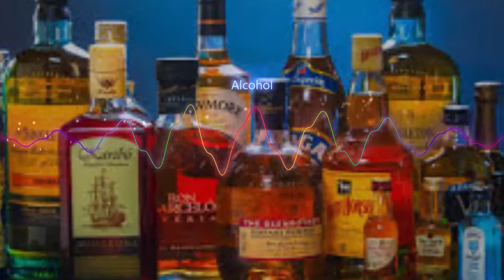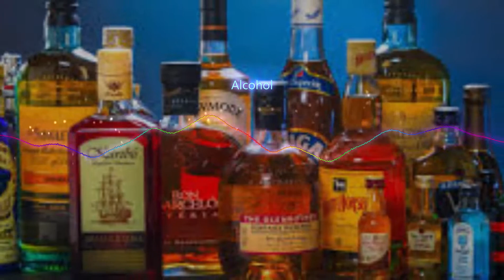Bohajeho - Alcohol (Original Mix)